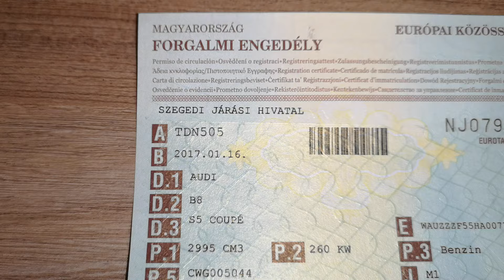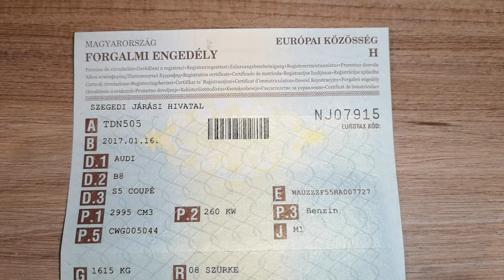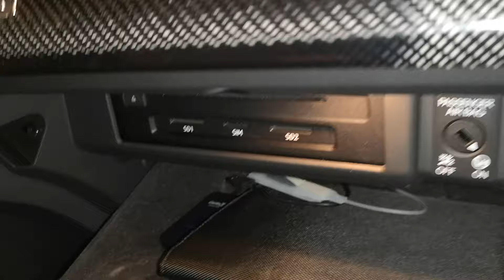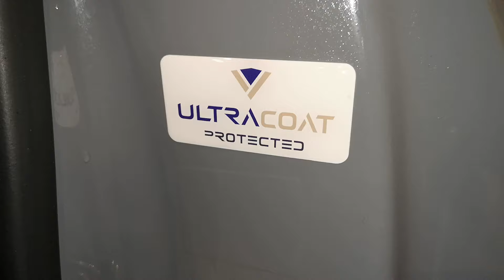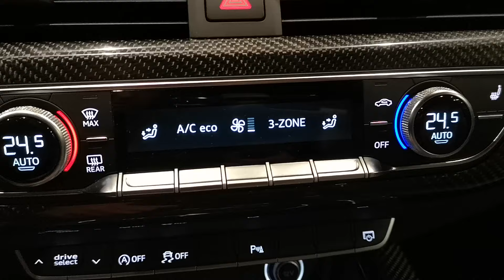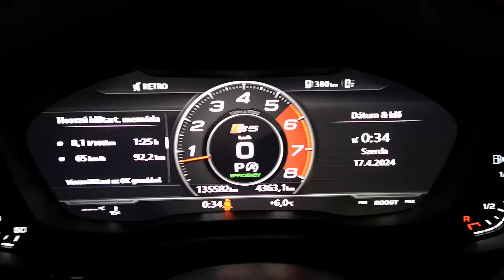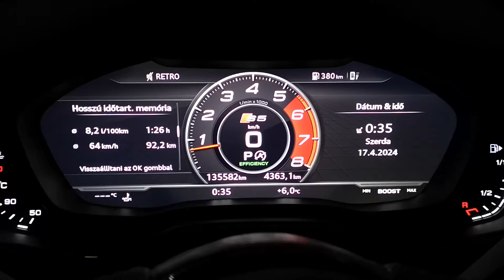Audi S5 Coupe eladó Csik Norbert hirdetése